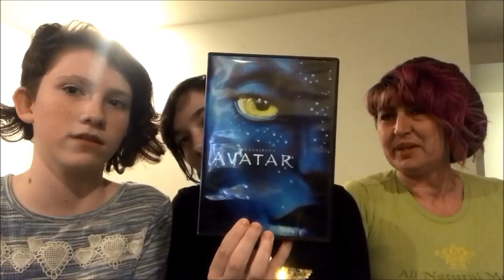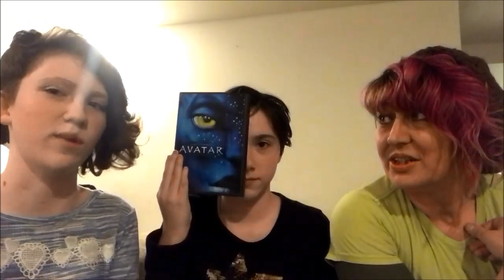10 Things We Like... and 10 Things We Don't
We're talking all about our favorites! The other things? Not so much.

We asked our mom, TheGonzoMama, to join us for this one.